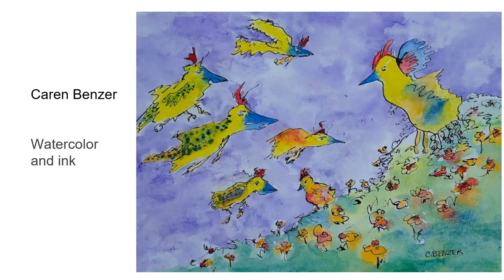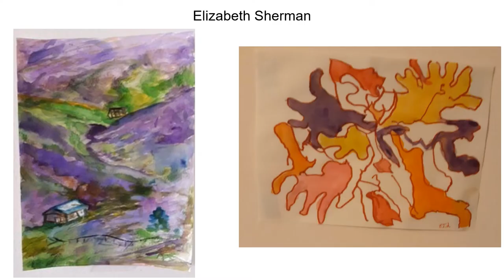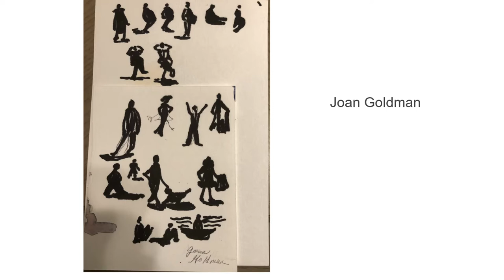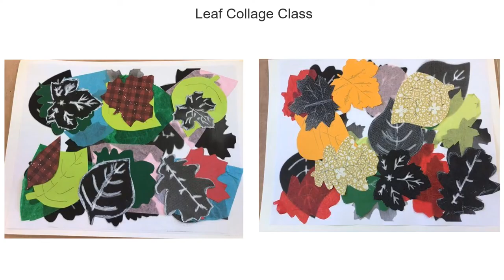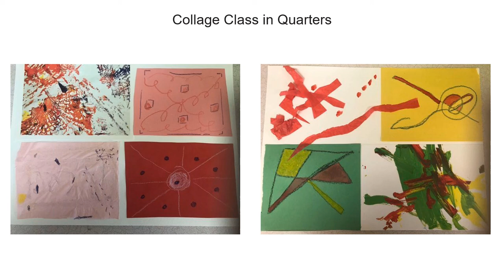RSS Art Exhibit Creativity During the Pandemic at the RSS Center for Ageless Living